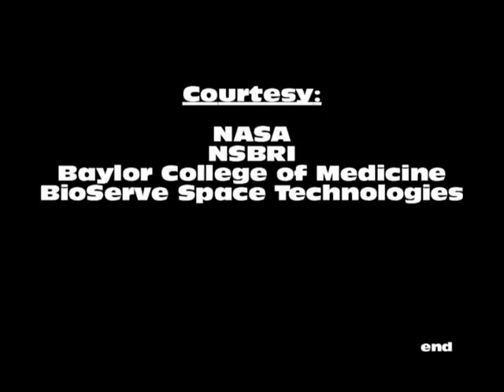Spiders in Space - Esmerelda Timelapse UPDATED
Here is an updated version of the timelapse video that was previously posted.  It includes yet another molt and is now 35 days worth of pictures (taken every five minutes)!  She is not expected to grow much more due to a dwindling food supply.  We are approaching our nominal mission length of 45 days (41 days as of 29 June).  We are working with NASA to find a seat for these spiders aboard Space Shuttle Atlantis for a return to Earth journey.  Then we will be able to observe their adaption back to 1g.  Will they continue to spin circular webs on the ground as they have been in orbit?  Or will they revert to typical spider behavior and spin the traditional semi-circle we see with the ground controls?  I guess we'll have to wait and see.

Spiders in Space is a K-12 educational experiment that examines the behavioral and physical changes of golden orb weaving spiders in space.  The experiment was launched aboard Space Shuttle Endeavour on May 16, 2011 and transferred to the International Space Station on May 19, 2011.  Overseen by the Baylor College of Medicine Center for Educational Outreach in conjunction with BioServe Space Technologies, students from all over the country are conducting analog experiments in their classrooms to determine how the spiders are adapting to their microgravity environment.  Support comes from NASA and the National Space Biomedical Research Institute (NSBRI).